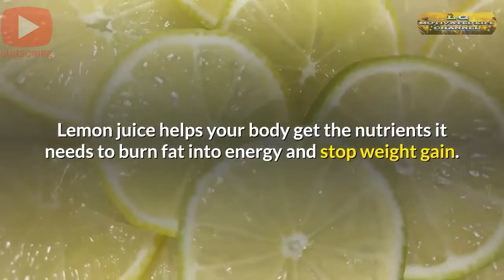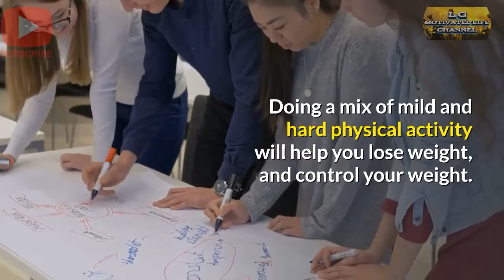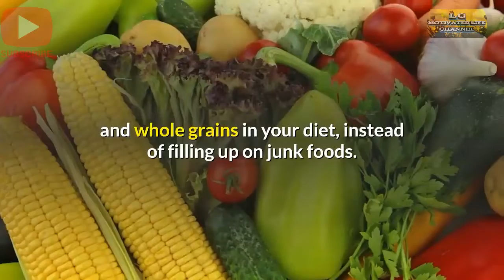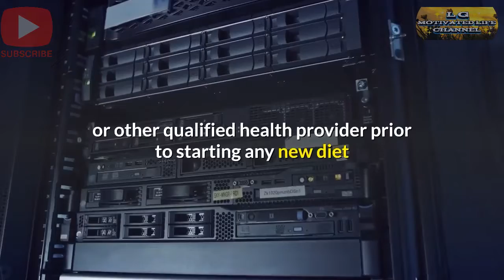ARE YOU TRYING TO LOSE WEIGHT? HERE'S THE SOLUTION. Panoorin po ninyo.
There are many things that help weight loss besides a fad diet and exercising once in a while. It needs proper planning and a lot of determination.

Here are a few easy steps to help you lose weight.

1. Start Your Day with Lemon Water
2. Take Apple Cider Vinegar
3. Replace Your Regular Tea/Coffee with Green Tea
4. Exercise
5. Eat a Healthy Diet
6. Drink Plenty of Water
7. Get Proper Sleep

Always seek the advice of your physician or other qualified health provider prior to starting any new diet or treatment and with any questions you may have regarding a medical condition. If you have or suspect that you have a medical problem, promptly contact your health care.

MOTIVATED LIFE CHANNEL..